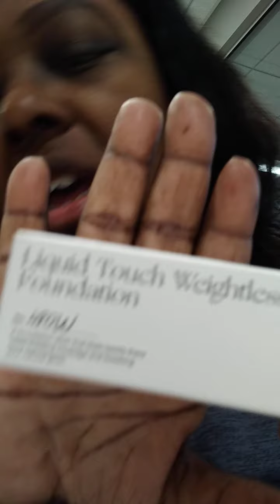GOOD MORNING 🌻🌻🌻🌻🌻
Rare Beauty to clean up eyebrows